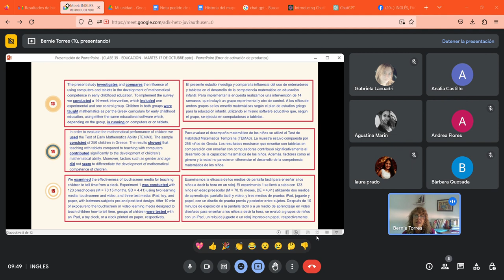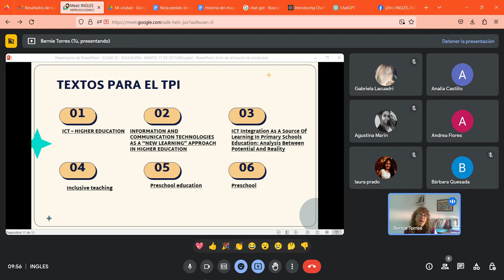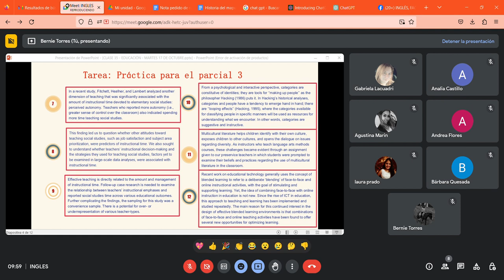VIDEO 2 CLASE 35